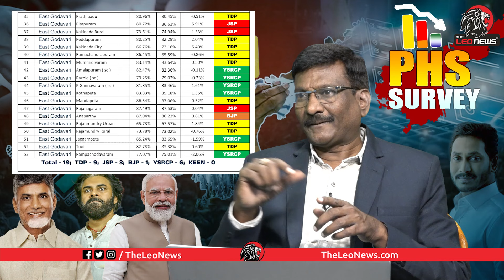పిఠాపురంలో పవన్ మెజారిటీ ఎంత ఉండబోతుందంటే! | Pawan Kalyan Majority in Pithapuram | AP Elections 2024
Leo Politics

Leo Health

Leo Entertainment

Leo Devotional